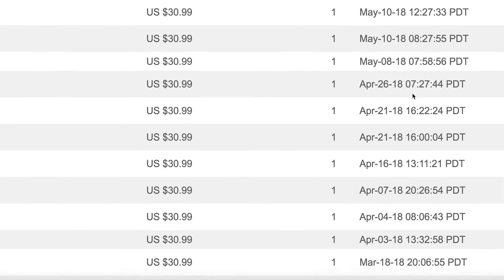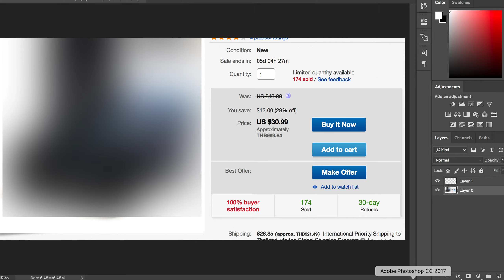สินค้าขายราคาดี น่า dropship จากจีนมาก ราคาหนักๆ ไม่ต้องลงทุนจับมาขาย